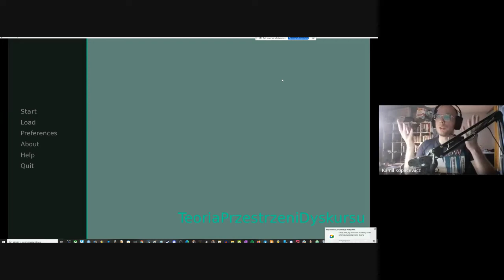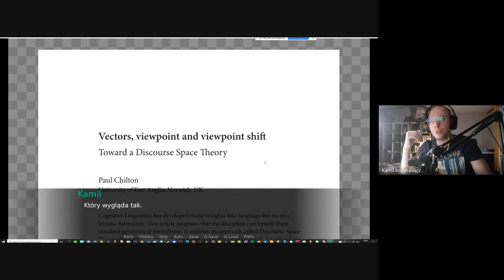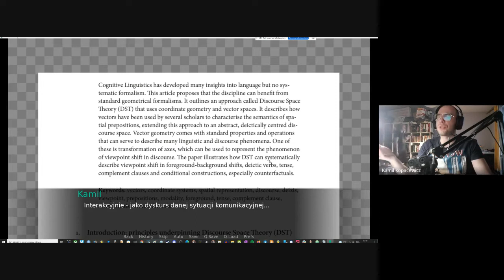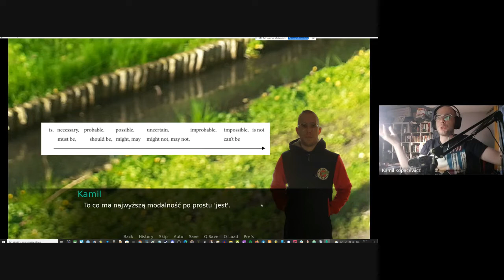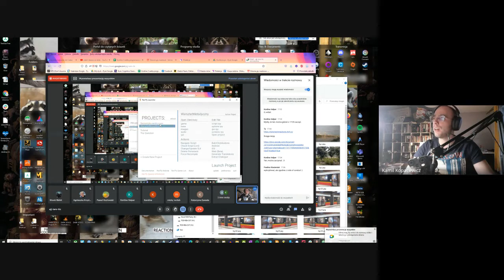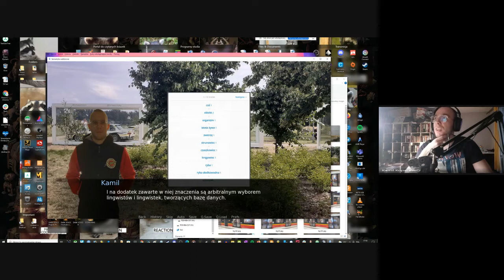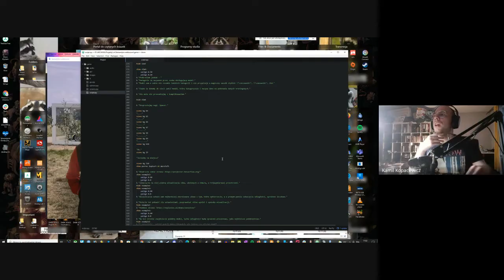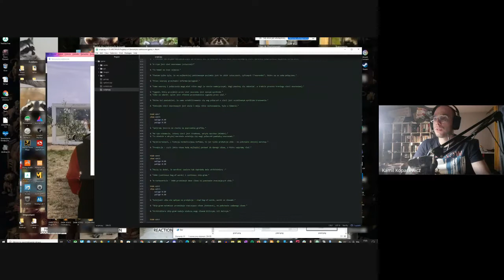Gry kontra wykłady eksperymenty z visual novelami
Kamil Kopacewicz (Uniwersytet Warszawski)

Pandemia wymusiła na wszystkich przyswojenie nowych sposobów przekazywania wiedzy. Nawet najbardziej staromodni dydaktycy zostali zmuszeni do korzystania z platform cyfrowych - z różnym efektem. Podczas tej prezentacji zaprezentuję sposób na wykorzystanie w zdalnej edukacji bardzo starego medium... gier komputerowych. Pokażę jak łatwo tworzy się visual novele (bez praktycznie żadnych umiejętności programistycznych) i spróbuję przekonać, że jest to atrakcyjny substytut dla wideo-wykładów i powerpointowych prezentacji.